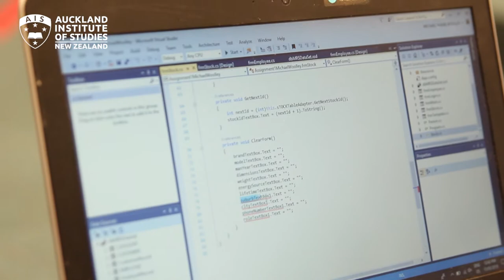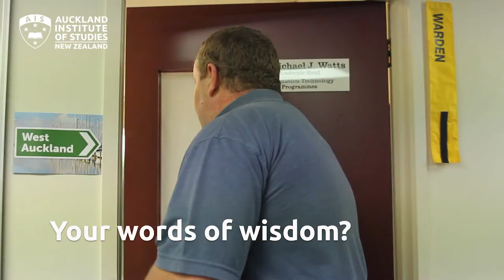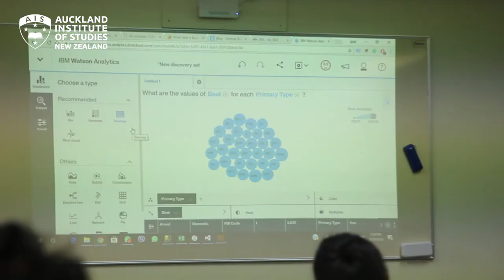Meet Mike Woolley - Bachelor of Information Technology at AIS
Mike Woolley is currently studying Bachelor of Information Technology at AIS. Mike made an important decision in life when he chose to change from being a truck driver to becoming an I.T. professional.

Mike inspired us with his life story and helped us to overcome the illusion that: "A mature student cannot do much about education when he/she has a lot of commitment in life."

Mike concluded by saying: "Education is totally worth it. You just go and do it and finally you will meet amazing people who help you with your journey."

With Michael Woolley